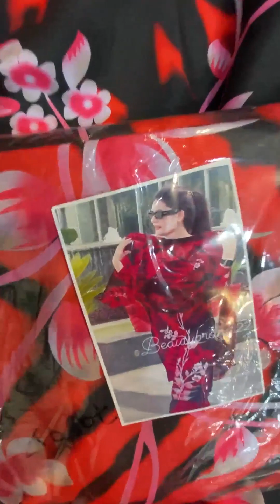₹95 से लेजाओ Designer Suit Wholesaler || Ludhiana Wholesale Market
Address: Sachidanand silk store - Gurdwara Dukh Niwaran Road, Field Ganj, Opp. Jagraon Bridge, Ludhiana 141008.